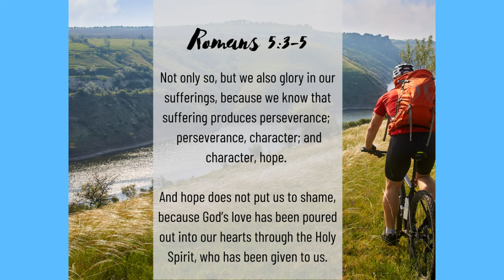The Healing Half: When God Gives a Gift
From a bike accident that left him paralyzed from the neck down to biking again in a year, Matt Crowe has an amazing tesitmony you wont want to miss!

We all have unprocessed grief that can affect our lives in negative ways. Get your free copy of “My Heart Still Remembers” by going

(Pssst! Most people prefer the hard copy… get yours

I started this show because I wanted to set aside a time each week for us all to strengthen our internal “healing” muscles and learn how we can better love those in our lives struggling with situations we don’t understand.

This is a replay of the live show that happens every Tuesday at 7:30pm CST on Facebook live - I would LOVE for you to join us!

If you can't watch live, you are still able to dedicate the episode to a loved one! You can also see all the show notes and mentioned links, download your free copy of My Heart Still Remembers, and stay in touch by heading